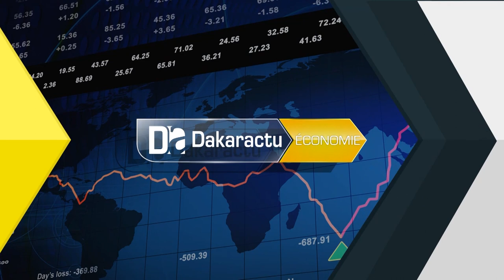Diamniodio/MMESS : 11 agents du MMESS reçoivent des distinctions pour service rendu à la Nation